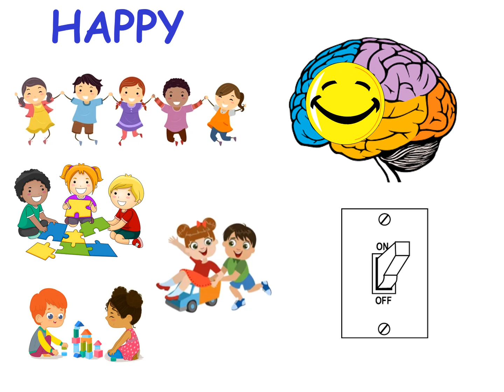G1 EH #5 THINK, PAIR, SHARE Video